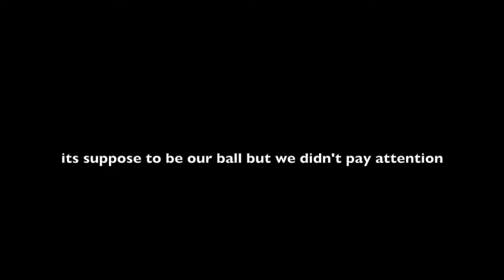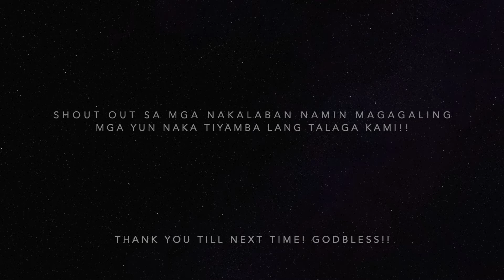Nag start na ang basketball league! FIL-AM BASKETBALL LEAGUE/PINOY BASKETBALL/TARKANIAN